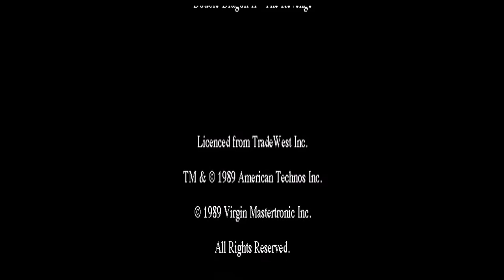Amiga 500 - Double Dragon 2 Music Intro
Double Dragon 2 - Tomas Dahlgren (Titan Also known as Uncle Tom) Was a member of: Northstar, Razor 1911, Scoopex, The Whiz Kids.